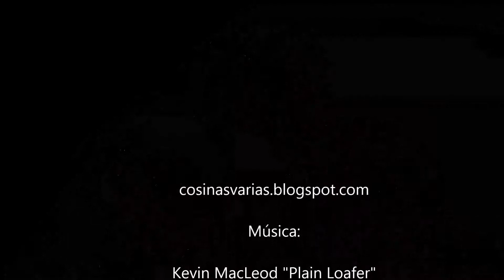Gajar halwa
Un postre de zanahoria de la cocina hindú con un sabor diferente y muy fácil de hacer. ¡Anímate!